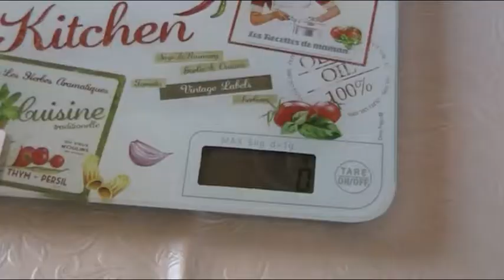Китайская версия 806 d2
Неплохой нож, конкурент китайской Мили, но железка получше d2, на Миле китайской по ощущениям 440. Если нравится форма вполне можно брать, качество исполнения на высоте.